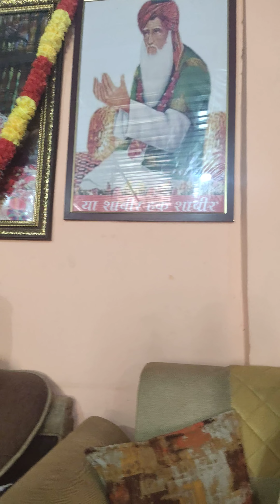November 9, 2020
Shani Dham Manu Bhaiya Ji Trust
Plot No - 15, Goyla Dairy Rd, Deenpur, Shyam Vihar - II, Delhi, 110043

Shani Dham Has Only 3 Whatsapp Numbers For Checking / Kriya

And Manu Bhaiya Has Made Rajveer Saraswat Ji as Our Trusted Representative . From Whom You Can Get Yourself Checked And Treated

शनिधाम मनुभैया का धाम की प्रक्रिया
१ . नकारात्मक की जाँच ( फ़्री )
२ . क्रिया / पित्त बली  (पैड )
१० दिन के बाद
३ .३०० की बली
१५ दिन बाद शनीधाम आना होगा
४ .नकारात्मक जाँच व मनुभैया का झड़ा
१० दिन के अंतर आना होगा नकारात्मक की % के अनुसार
# पित्त बली की 45 दिन की प्रक्रिया हैं

Online Kriya / Bali Payment Details

Paytm and Google Pay Number

Account Details

Punjab & Sindh Bank

Shani Dham Manu Bhaiya Ji
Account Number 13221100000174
IFS CODE PSIB0021322

शनिधाम से ऑनलाइन क्रिया या बलि करी हैं
क्रिया जिसकी हुईं हैं उसकी फ़ोटो
नाम , पिता का नाम , गोत्र , पता With Payment details